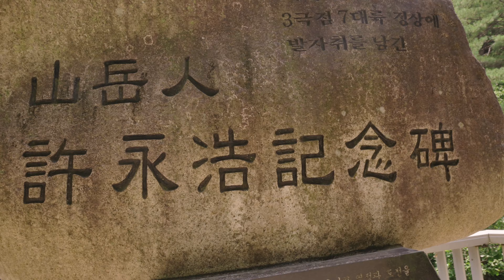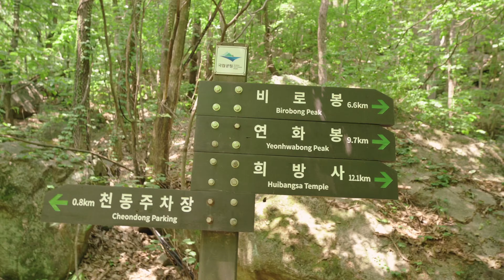Mon Hasselblad 503cx face aux sommets coréens! (KODAK VISION3 200T)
Durant notre séjour à Danyang, une des choses à faire est de partir en montagne! alors oui ça ressemble plus a une colline mais il faut là monter quand même!
C'était pour moi l'occasion d'essayer mon Hasselblad 503cx en montagne cette fois-ci, j'avais eu l'occasion d'acheter une Kodak Vision 3 200T en 120, je voulais voir ce que ça donnait en lumière du jour.

Merci d'avoir pris le temps de plonger dans mon univers à travers cette vidéo. Si tu as des retours, des questions, ou même des encouragements, n'hésite pas à les partager.

Pour une immersion plus complète dans mon travail et pour découvrir mes services de photographe, je t'invite à faire un tour
Si Séoul te fait de l'œil, découvre la ville autrement grâce à mes visites guidées

Mon Matériel Photo :
- Nikon Z6:
Nikkor Z 14-30mm F4
Nikkor Z 85mm F1.8
Nikkor FX 50mm F1.8
- Hasselblad 503cx:
Zeiss 50mm F4
Zeiss 150mm F5

Mes Sacs :
- Lowepro ProTactic BP 350 AW II

Mes trépieds :
- SIRUI AM-225-EU
- SIRUI ST-124 + ST-10X

Mon art est nourri par votre soutien. Si tu aimes ce que je fais, tu peux contribuer sur Tipeee

Un grand merci pour ta curiosité et ton temps !